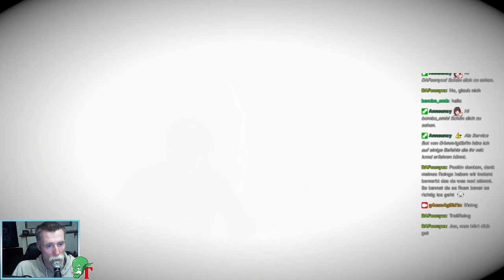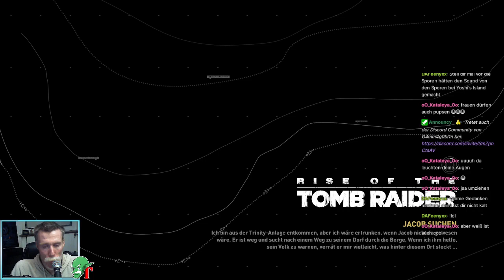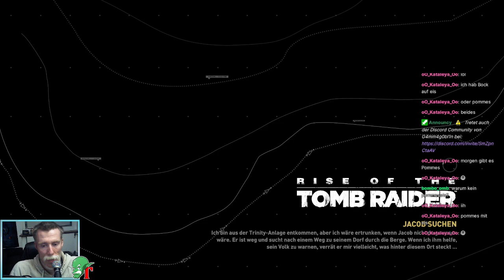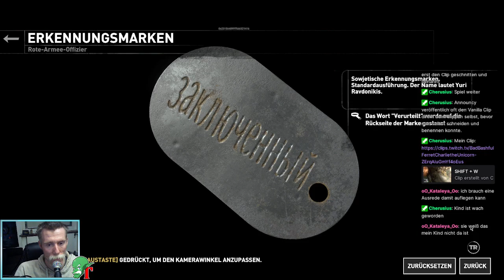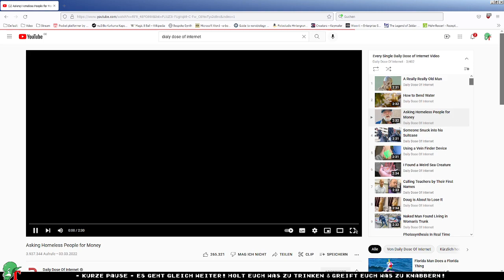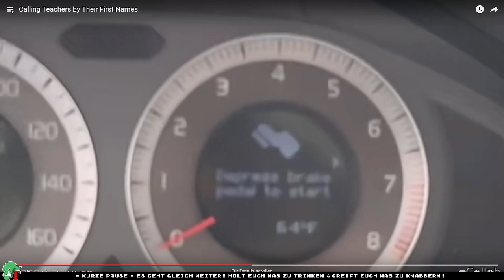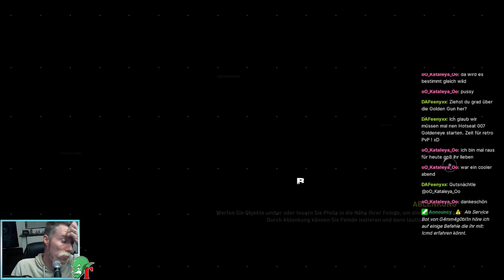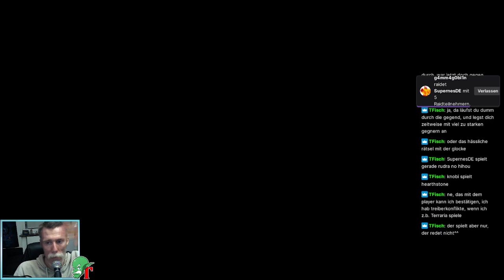Twitch VoD 11.03.22 - [PC] RotTR. In Sibirien die Revolution unterstützen & das ewige Leben suchen!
0:00 - Intro
2:04 - Rise of the Tomb Raider
2:41:12 - Pause @DailyDoseOfInternet
2:58:22 - Rise of Tomb Raider